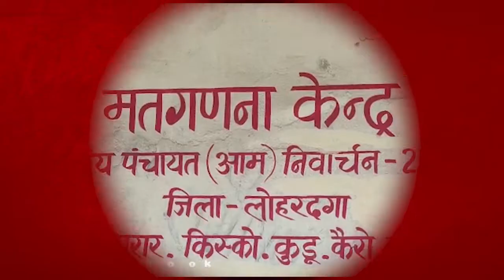पंचायत चुनाव : वोटों की गिनती जारी, होगा 386 प्रत्याशियों के भाग्य का फैसला